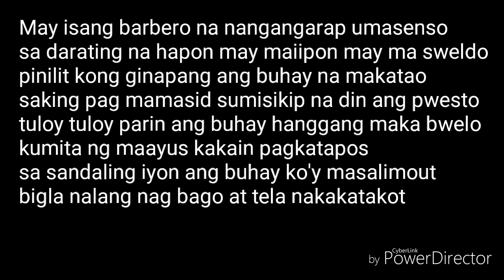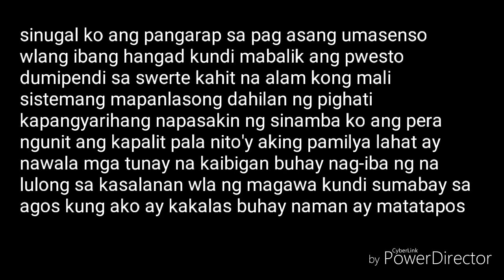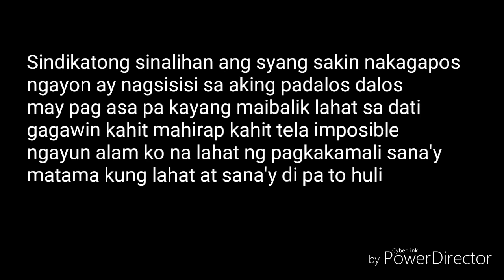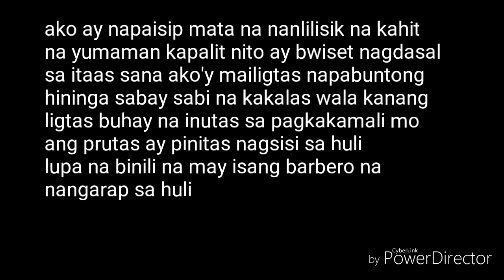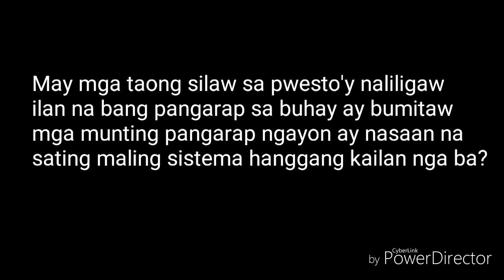Kwentong Barbero by Rizaldy Fudong Cruz & Danrly Wackee Boy Bandillo(Himig Ng Taguig)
video lyrics (BagMan Soundtrack)